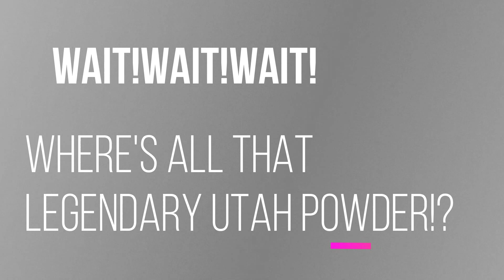Utah Ski Vacation Video 2018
Our ski vacation to Utah.  Alta,Snowbird,Park City and The Canyons with nearly 6 feet over the entire 8 days of skiing. The wife sprained her ankle two days before we left for Utah, so the whole trip she toughed it out. I don't not own the rights to the song Shes My Collar by the Gorillaz, and I am not trying to profit from the material. Sorry for not putting up the credits guys.